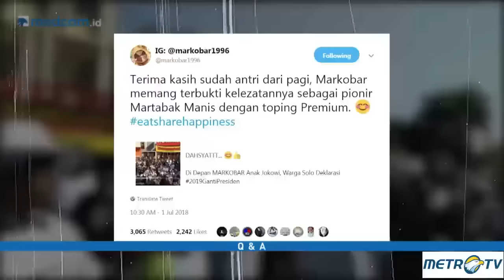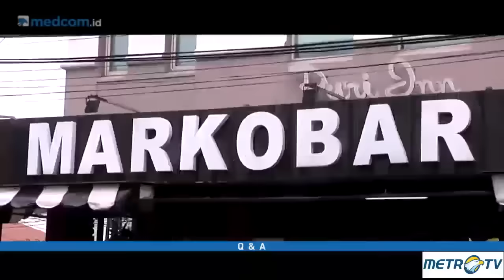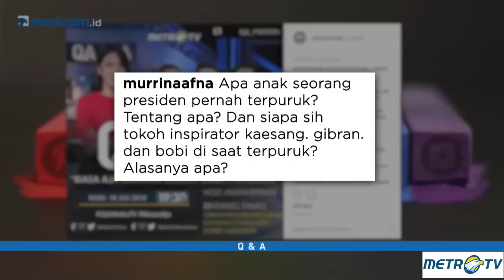Q & A - Biasa Aja Bersama Gibran, Kaesang dan Bobby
Menjadi anak orang nomor satu di Indonesia, membuat banyak orang penasaran dengan kehidupan mereka. Sikap mereka yang "nyeleneh" tak jarang mendapat pujian hingga hujatan dari para netizen.
Lalu seperti apa sebenarnya kehidupan mereka? Kenapa mereka tidak tertarik terjun ke dunia politik dan lebih memilih berjualan baju kaos hingga berjualan martabak?